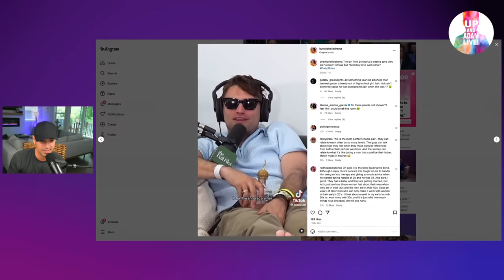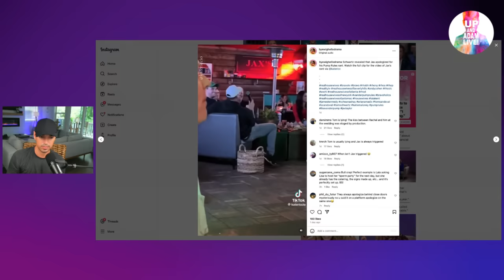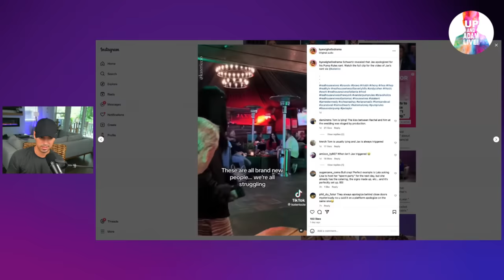Tom Schwartz Admits He's In Love + See His Girlfriends Video Reaction!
🎧 Rather listen?

📬 Mail/Packages:
Up And Adam!
11231 US HWY 1, Suite 257